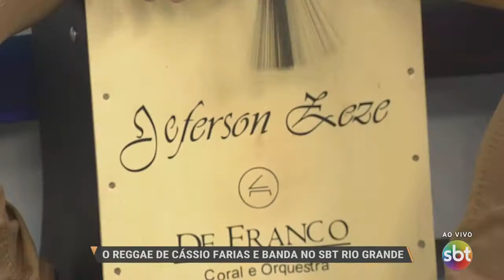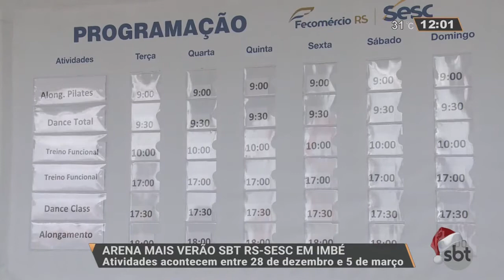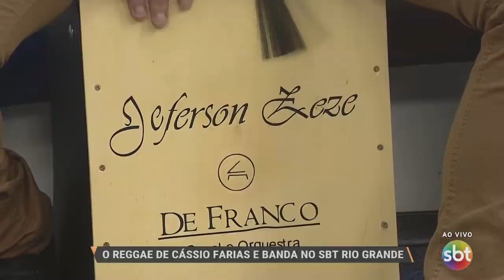Íntegra do SBT Rio Grande com Luciane Kohlmann (23/12/2016)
SBT RS - 28/5.1
Porto Alegre/RS